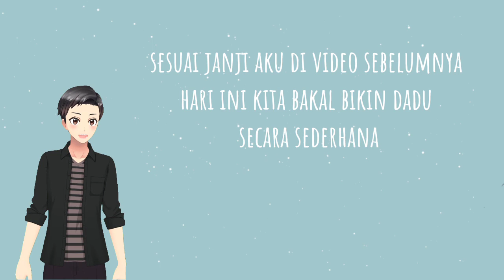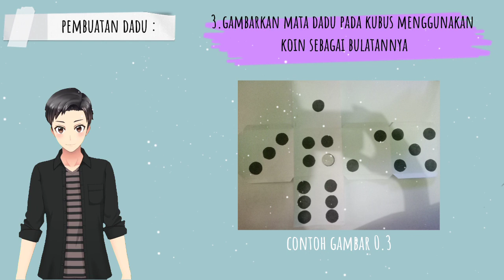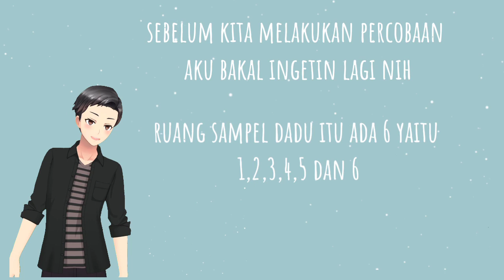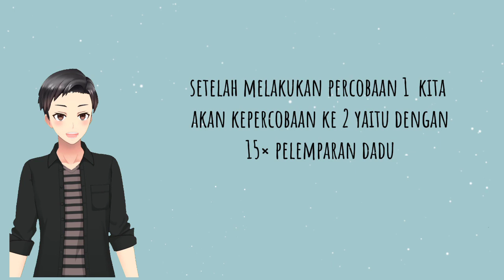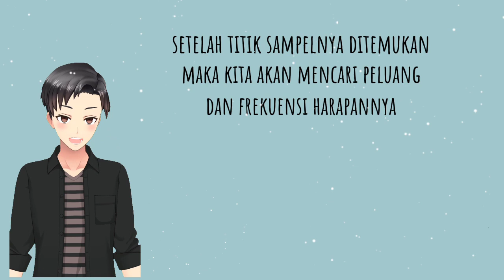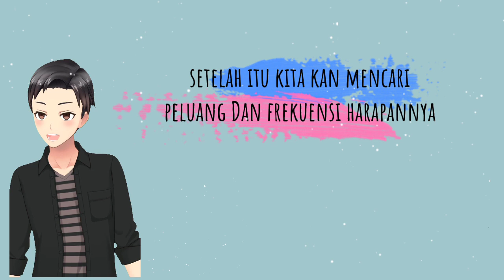SMK TI SWASTA BUDI AGUNG - PRAKTEK MATEMATIKA PELUANG